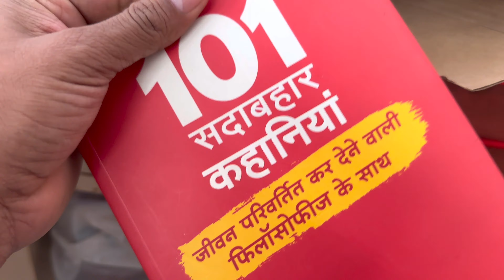Bahut dino ke baad vlog / ho gaya popat / Ravi Gijwani ka ghar / after so long